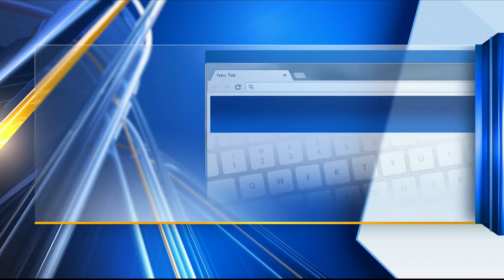Ranger College truck driving program gearing up for new class